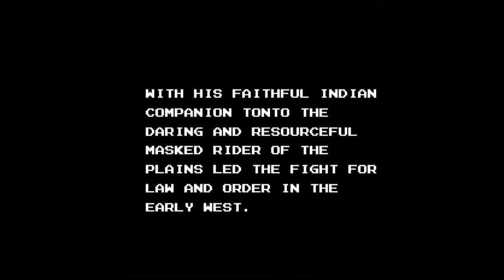Intro-Demo - Lone Ranger, The (NES, USA)